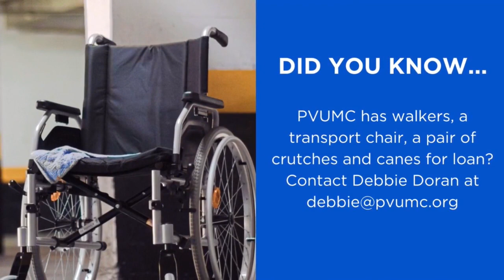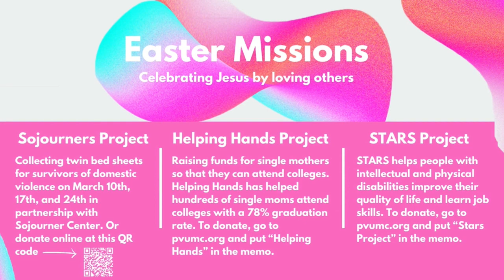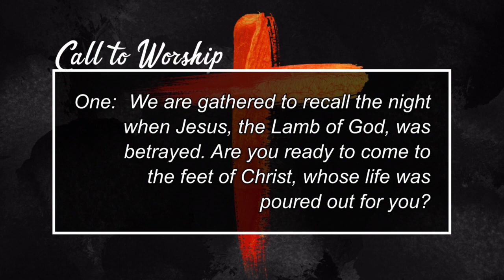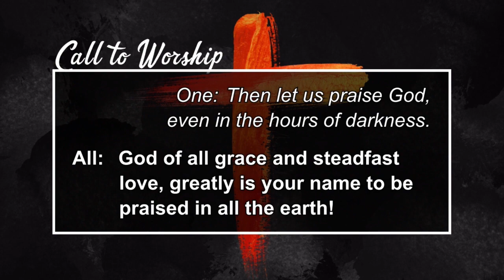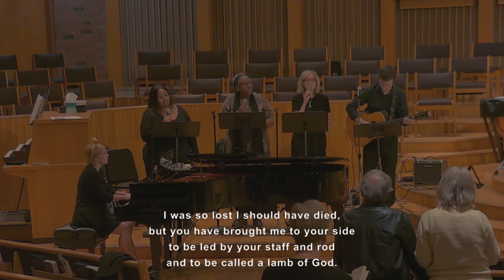Maundy Thursday | March 27th, 2024